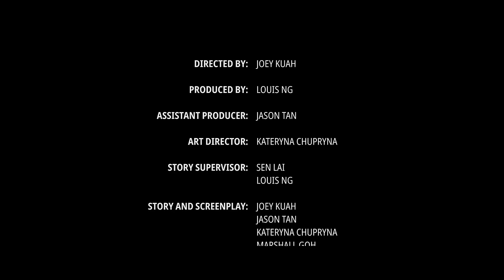Snowball (2020) | Animated Short Film | 3dsense Media School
Synopsis: When a grieving father faced a difficult choice between the present and past, a little snowball might just be the reminder that he needed all along.

Director: Joey Kuah

3dsense Media School is a leading digital arts school in Asia, preparing students for careers in film, games and animation since 2003. Our diplomas focus on providing industry-based training for Visual Effects & Animation (VFX, Animation and 3D Modeling for film), Game Art (Animation & 3D Modeling for games), Motion & Graphics Design, Concept Design & Illustration, and Toy Design & Production.